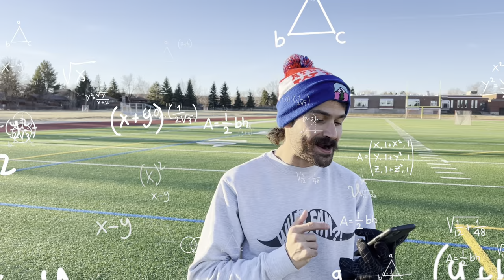SPEED CUTDOWN!!! 600m-400m-300m-200m-100m x 2!!!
Today we have an epic vlog of a workout preparing for the Mike Fanelli Track Classic San Fransisco State Distance Carnival 10000m race!! The workout consisted of 600m-400m-300m-200m-100m x 2. The second set is faster than the first. There is a 4-8 minute break in between sets to change in Nike Dragonfly. The fitness is there fam! This is kind of like a reverse track ladder workout. It is a repetition workout that can be used for 5000m and 10000m races.

In The Long Run Merch!! Spring Merch is out fam, check it out!

Like the song from the beginning of the video? It was purchased for use from the channel JacobLizotte! Be sure to check him out!

The videos provided here on this YouTube Channel are for informational use only. The video content provided is not intended to be a substitute for professional medical advice, diagnosis, or treatment. These videos do not establish a physician patient relationship, therefore you should always seek the advise of your physician or any other qualified healthcare provider. Always seek the advice of your physician or other qualified health provider with any questions you may have regarding a medical condition. Never disregard professional medical advice or delay in seeking it because of something you have read or seen on the site. Joshua Sanchez, DC assumes no duty to correct or update the video content nor to resolve or clarify any inconsistent information that may be a part of the video content. Reliance on any content is solely at the user's risk. Publication of information or references to specific sources such as specific products, procedures, physicians, treatments, or diagnoses are for information only and are not endorsements of Joshua Sanchez, DC. Joshua Sanchez, DC hereby disclaims any and all liability to any party for any direct, indirect, implied, punitive, special, incidental or other consequential damages arising directly or indirectly from any use of the said video content, which is provided as is, and without warranties.